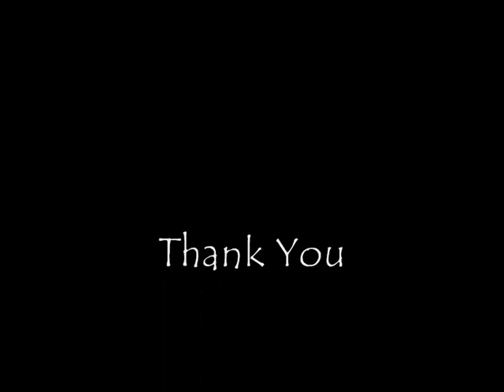ยิ้มเหงา ๆ - พงษ์เทพ (Cover By Mod)